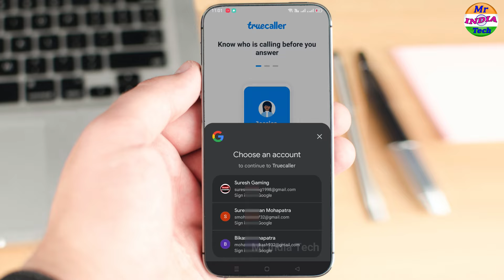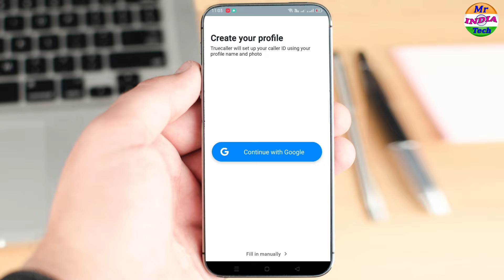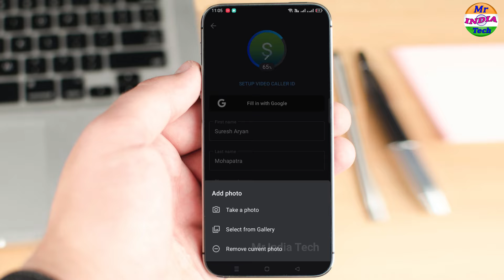How to Easily Change Your Name, Profile Picture, Number, Email, and Language on Truecaller in 2024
Step-by-Step Guide to Updating Your Name, Profile Picture, Number, Email, and Language on Truecaller

Cover in Video :
1. How to Easily Update Your Name, Profile Picture, Number, Email, and Language on Truecalle
2. How to Change Name , DP, Number , Gmail, Language in Truecaller
3. Transform Your Truecaller Profile: How to Change Your Name, Photo, Number, Email, and Language Settings
5. How to Update Your Name, Picture, Number, Email, and Language on Truecaller
6. Quick Guide: Update Name, Picture, Number, Email & Language on Truecaller
7. truecaller name change kaise kare

for purposes such as criticism, comment, news reporting, teaching, scholarship, and research, Fair use is a permitted by copyright statute that might otherwise be infringing,  Non-profit, educational or personal use tips the balance in favor of fair use. Only For Education Purpose.
Mr India Tech channel is very unique channel. This channel is going to gift to you fully Educational AND Technology  video. I hope this channel will be best channel in India.